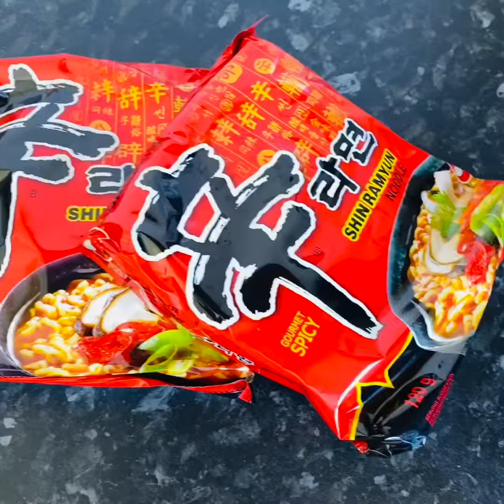Quick and easy ramen | Instant ramen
Soup ramen noodles with beef, onion and eggs to finish it off. This recipe is easy and quick, it will just take 15 minutes and it taste soo goood!!!